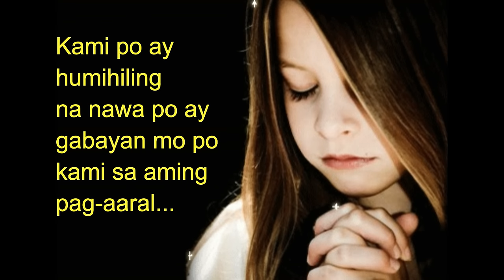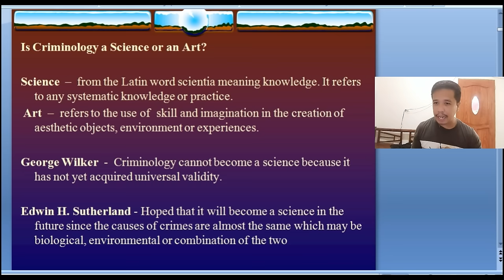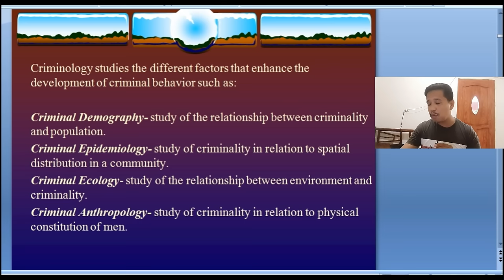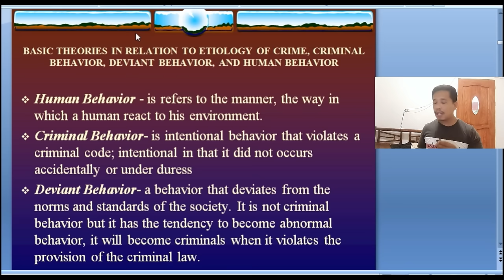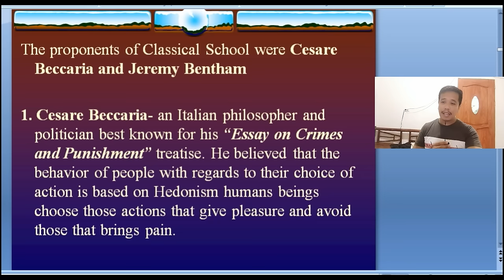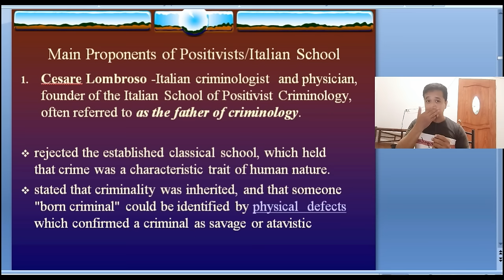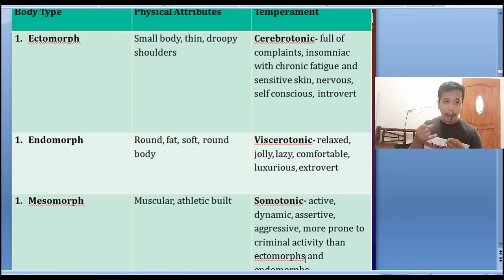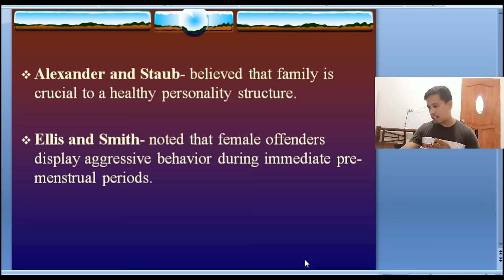Introduction to Criminology Part 1